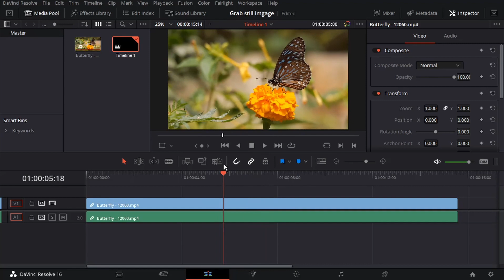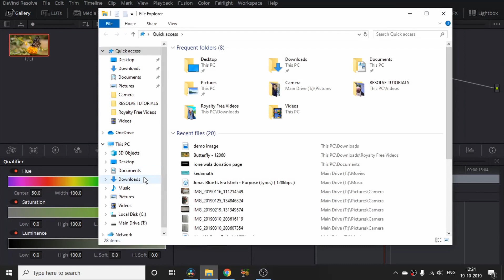DaVinci Resolve 16 - How to Save Still Images in Resolve | HINDI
Is Channel pe aapko DAVINCI RESOLVE k saare Basic Turorials k Saath Advance Tutorial v mil jaayegi, Free Video Editing, Davnici Resolve k saath seekhne k liye

➤ Recommended Gears for DaVinci Resolve.

HindiTubeMaster